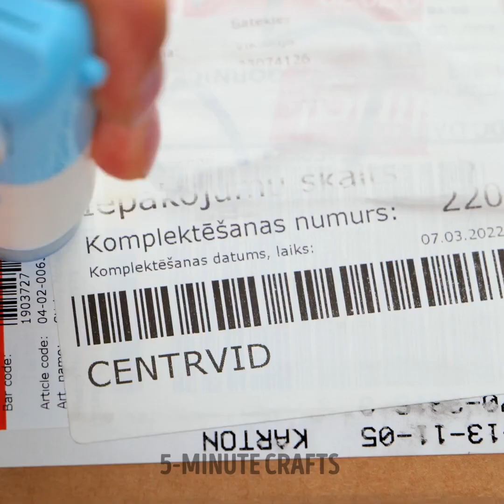Cute And Smart Gadgets For Any Occasion | Kitchen Life Hacks, Cleaning Tools And Home Appliances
TIMESTAMPS:
00:00 Bat bottle opener
00:30 Hair removal gadget
01:08 Portable coffee cup
01:57 Ice balls tool
03:43 Fast pasta maker